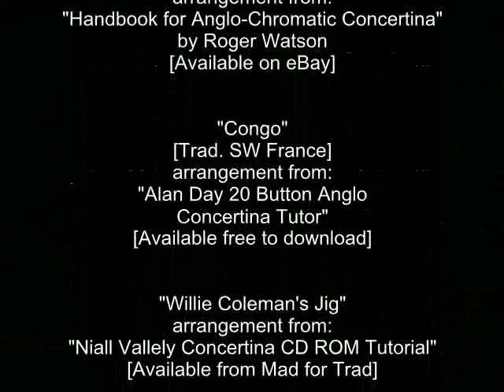Scarlatti 20 button Anglo Concertina demo.avi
I sold my Scarlatti 20 button Anglo Concertina on eBay. At the time I had been learning for about 6 weeks and had got on with it so well, I wanted to sell this and buy an antique one.  The tunes are from the tutor books and CD I have been learning with, details are at the end of the vid. I hope you like the demonstration / performance, and inspires someone else to have a try - They are great fun to play!

The Scarlatti has sold now.

Learning resource:
The Alan Day Tutor:

Button layout (Possibly the bottom notes on G row are different, I can't remember) :

A huge wealth of information on the anglo concertina including pdf's of guides to playing:

On this website there is an easy to understand layout to show how each button relates to the music stave:

The music score for both "Congo" and "Oscar Woods Jig" are now available in Noteworthy format at the Noteworthy Scriptorium. They show the left-hand for each tune with where to push and pull.